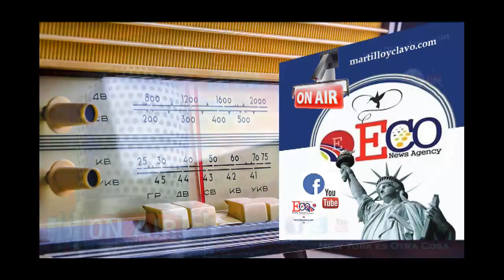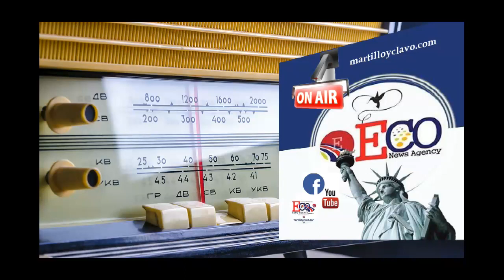SIGUE EL CAOS EN VENEZUELA 5-9-2019-EL MUNDO AL INSTANTE...NEW YORK ES OTRA COSA